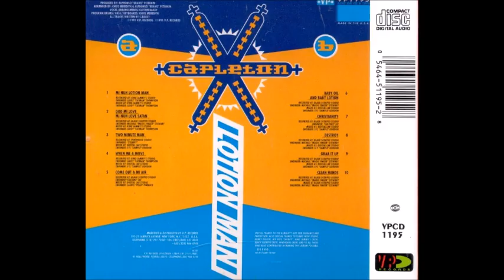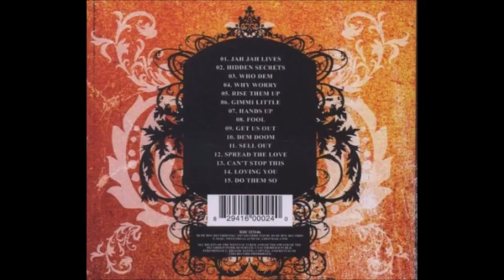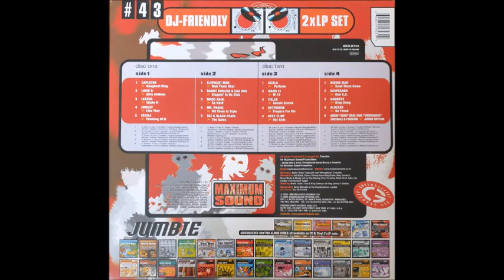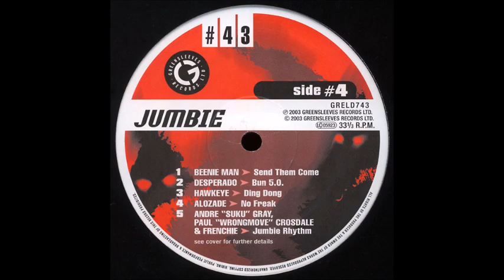Capleton - Roughest King (Jumbie Riddim) 2003 CD Remasterizado SD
Capleton Roughest King Jumbie Riddim #2003 CD Remasterizado SD Capleton - Roughest King (Jumbie Riddim) 2003 CD Remasterizado SD perfect tune... Dance Hall...